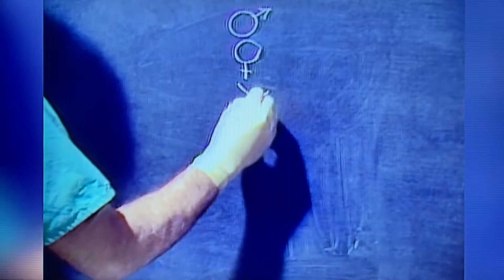Big Chuck & Lil' John : Dr. Ben Crazy : Having Trouble Passing Gas